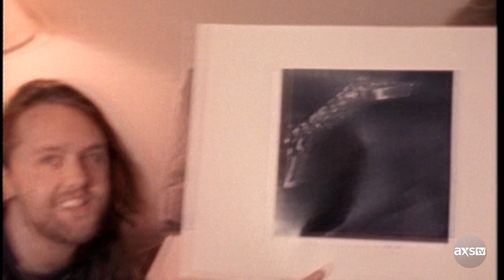Metallica Released the Black Album 30 Years Ago Today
On August 12, 1991, Metallica released their most popular album - The Black Album. This was groundbreaking music, with many calling it one of their best releases ever.